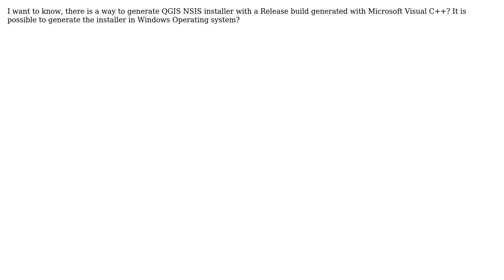GIS: How to create NSIS installer QGIS with Microsoft Visual C++?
With thanks & praise to God, and with thanks to the many people who have made this project possible! | Content (except music & images) licensed under CC BY-SA | Music | Images & others | With thanks to user PolyGeo user fkili mohamed user BradHards and the Stack Exchange Network Trademarks are property of their respective owners. You are responsible for your own actions.